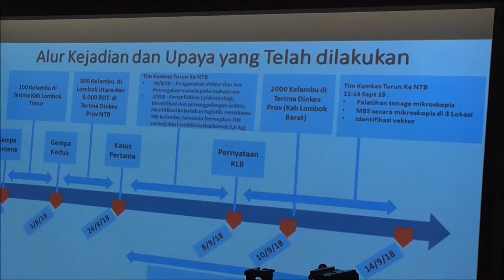Lombok Barat Kena Malaria Begini Penanganan Pemerintah